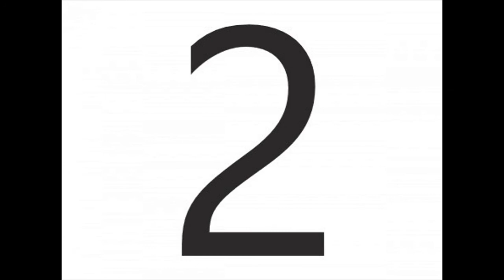QUIZ ΕΡΩΤΗΣΕΩΝ ΓΙΑ ΤΑ ΚΑΝΑΡΙΝΙΑ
Γεια σας φίλοι μου! Αυτό το video είναι κάπως διαφορετικό από τα προηγούμενα. Ελπίζω να το προτιμήσετε και αν σας αρέσουν τέτοιου είδους video γράψε το μου κάτω στα σχόλια!!! Και βέβαια πόσες από τις 15 ερωτήσεις έπιασες!!!